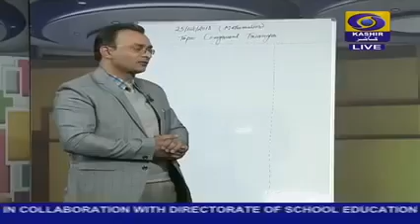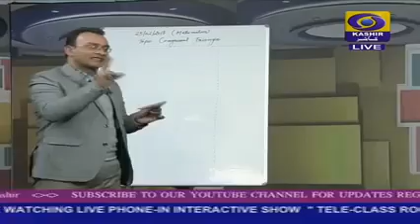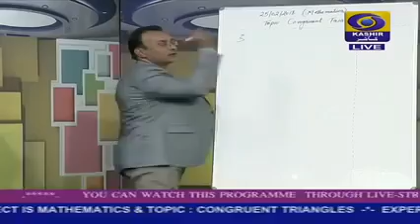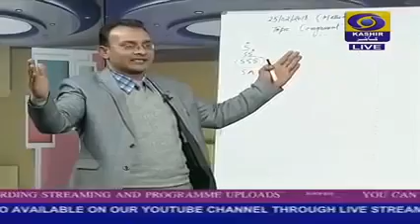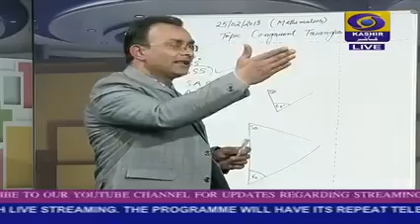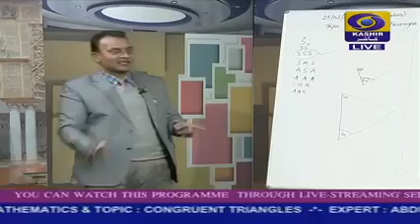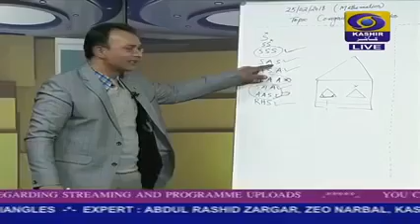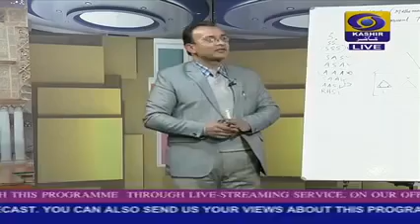Congruent Triangles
Congruence criteria for two triangles, AAA, SSS, ASA, SAS, SSA, AAS,